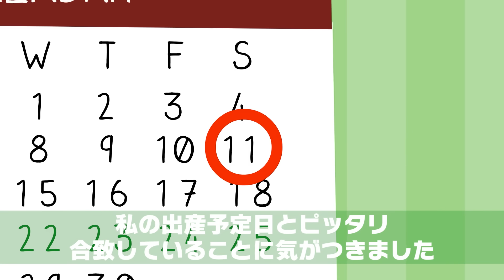臨月の私が親族の結婚式を欠席したら義母「常識のない嫁はこの家から出て行け！」⇒すると義父と夫「出て行くのは俺達だよ…」勘違い義母の末路にｗ【スカッとする話】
イシシッ！パニ子だよ＼(￣▽￣ )臨月の私が親族の結婚式を欠席したら義母「常識のない嫁はこの家から出て行け！」⇒すると義父と夫「出て行くのは俺達だよ…」勘違い義母の末路にｗ【スカッとする話】